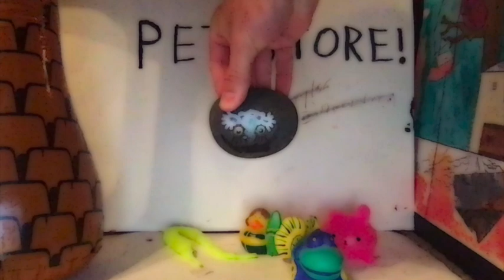Pet Store! lyric video